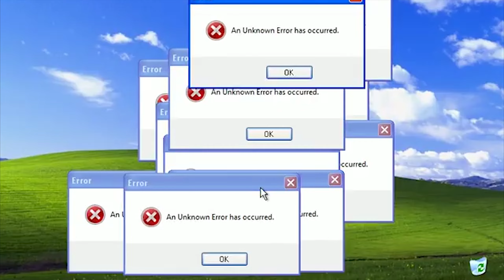Call of Duty Black Ops II Zombies - Funny Moments (2021)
BO2 Zombies funny gameplay.